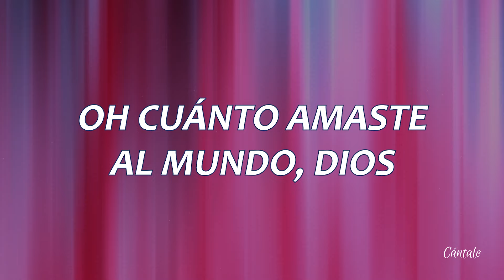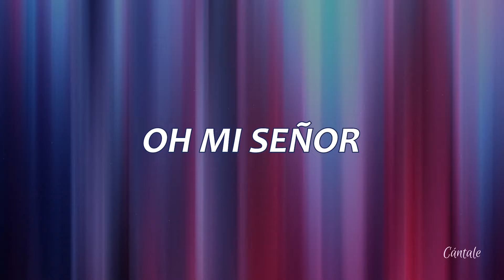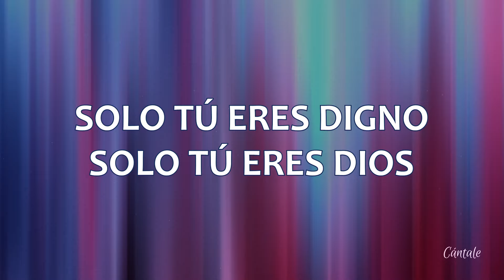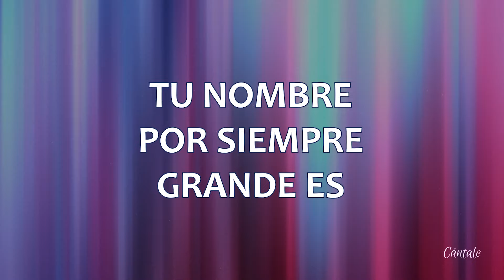C0279 GLORIA EN LO ALTO - Christine D'Clario (Letra)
CANTA: @christinedclariomusic
ÁLBUM: Eterno Live (DVD Bonus Track)
AÑO: 2017

QUEBRANTADO FUISTE, OH JESÚS
POR MI REBELIÓN
RESUCITASTE Y HOY PUEDO VIVIR
Y DE NUEVO NACER

CUÁNTO AMASTE AL MUNDO, DIOS
Y CUÁNTO TE QUIERO AGRADECER

Y GLORIA, GLORIA EN LO ALTO
GLORIA EN LO ALTO
GLORIA AL REY

DOY GLORIA, GLORIA A TI, MI CRISTO
TU NOMBRE POR SIEMPRE EXALTARÉ

TÚ VENCISTE EL MUNDO PECADOR CON TU GRAN AMOR
(GLORIA EN LO ALTO, GLORIA EN LO ALTO)
AHORA EL PADRE TE HA EXALTADO AL MÁS ALTO LUGAR

CUÁNTO TE QUIERO ENALTECER

// GLORIA, GLORIA EN LO ALTO
GLORIA EN LO ALTO, GLORIA AL REY
YO DOY GLORIA, GLORIA A TI, MI CRISTO

ERES DIGNO
SOLO TÚ ERES DIGNO
SOLO TÚ ERES DIOS

/ DIGNO, SOLO TÚ ERES DIGNO
SOLO TÚ ERES DIOS / (x5)

OH GLORIA, GLORIA EN LO ALTO

TE DOY GLORIA, GLORIA A TI MI CRISTO

YO DOY GLORIA, GLORIA EN LO ALTO
GLORIA Y HONRA
TU NOMBRE POR SIEMPRE GRANDE ES